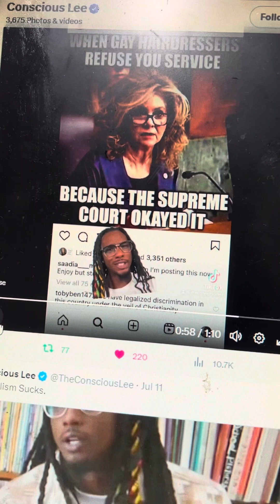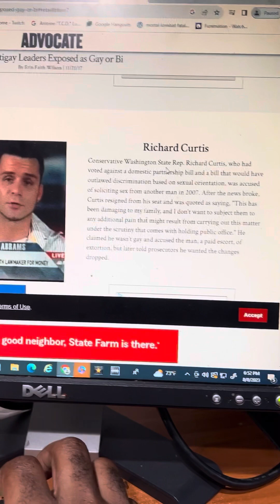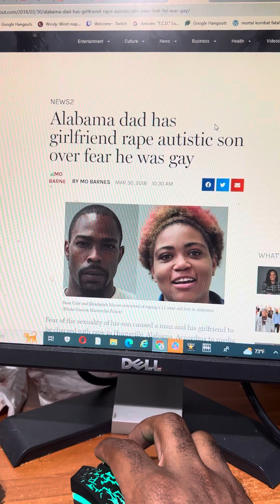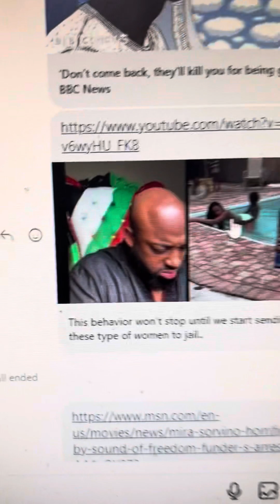Can’t , take these people seriously